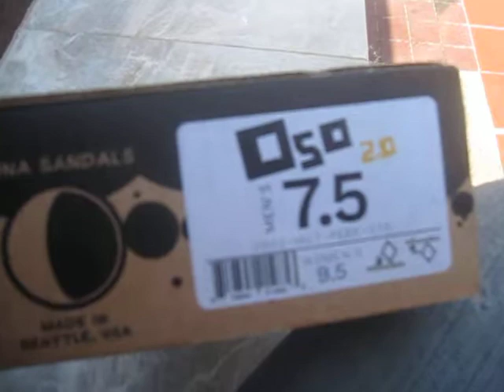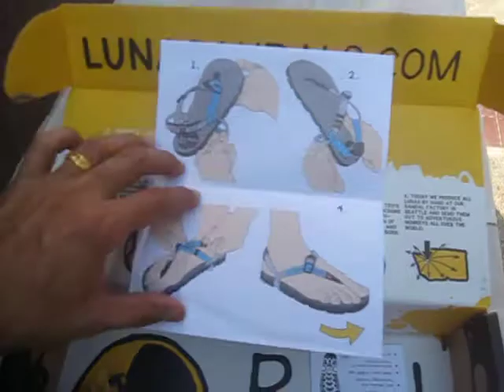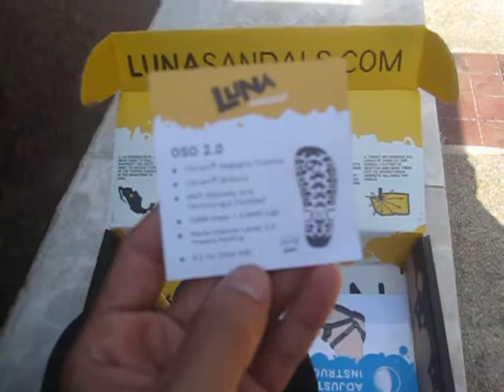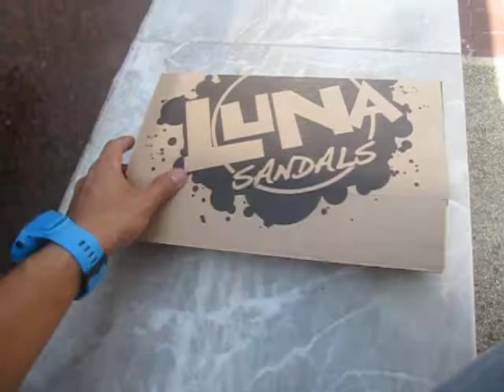รีวิวรองเท้าวิ่ง Luna Sandals OSO 2.0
รีวิว LUNA OSO 2.0